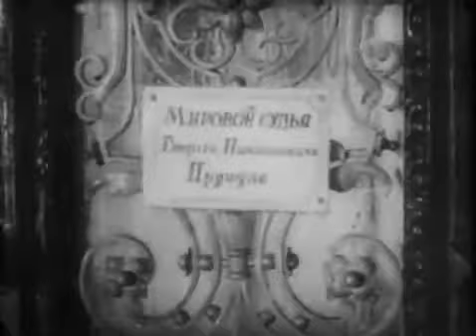მაგდანას ლურჯა (სრულად)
ფილმი მოგვითხრობს ქვრივ მაგდანაზე და მის ცხოვრებაზე , ახწერილია ქვრივი ქალის ტანჯვა თუ რის გადატანა უწევს ობლები რო გამოკვებოს.